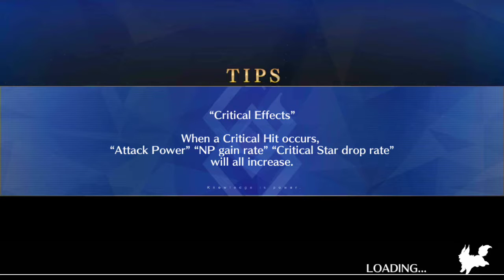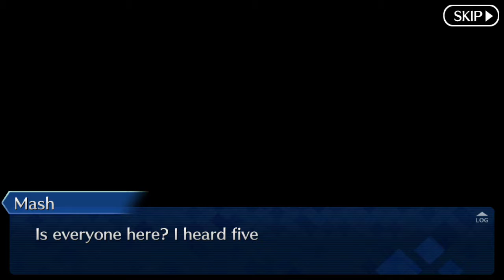[F/GO NA] Camelot (Part 22)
These damn lags!